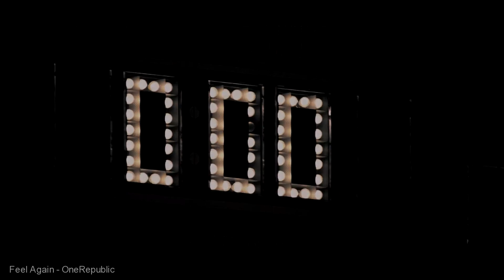Twin Valley High School - Girls Soccer Pink Out Match (Colin Kent)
On September 30th the Twin Valley High School girls soccer team held their cancer fundraising match versus the visiting Hamburg Hawks. Director of Youth Coaching at Reading United AC Colin Kent was at the helm of the Twin Valley Raiders team as they celebrated the joy of fundraising through the beautiful game. Thanks to all who came out and supported the event!

Feel Again - OneRepublic